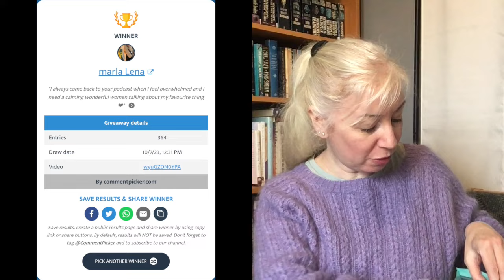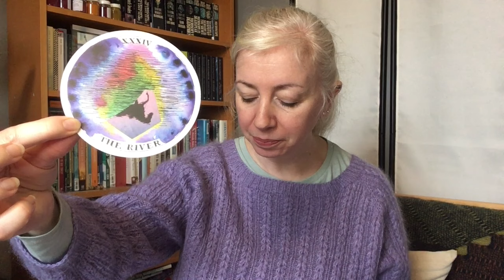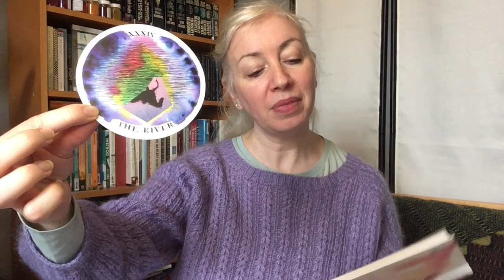The Meaningful Stitch - Episode 47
Thank you so much, my loves, for checking out my 47th episode of The Meaningful Stitch - my digital home from home where I get to share with you my knitting practice and projects.

Mailing Address: Amy Palko, c/o Catchpell Business Centre, 4/2C Carpet Lane, Edinburgh, UK, EH6 6SS

If you sign up for my Patreon for £5+VAT per month, you will get the first look at the episodes of The Meaningful Stitch 24hrs before everyone else, as well as exclusive access to a monthly Sit & Knit video. £10+VAT per month and you access additional written content. So please do consider supporting this channel and my work.

In this episode I share a card from Kim Krans’ Wild Unknown Archetype Deck and we close with the poem The Laughing Heart by Charles Bukowski.

The Gallus Scarf is now available for purchase! Check out this page on my website for purchasing options

A Gift From North East Wool Fest Winner: Marla Lena!!

To enter to win a skein of the new Scottish Yarn Festival Custom Blend in 4ply in the colour way Duncan and Blue Dot Yarn stitch markers, please like this video, subscribe to the channel and then leave a comment that includes the words “yarn festival”. Tell me what your favourite yarn festival experience has been? Or which yarn festival you would love to attend? Winner will be announced in the next episode.

PLEASE NOTE! I will never contact the winner in the comments. The winner is announced in the episode. So if someone contacts you in the comments to tell you that you have won a prize, please please please don’t reply to them, and instead report and block them. Stay aware of scammers, and know that I would never ask you to pay for shipping.

Cargill Sweater - Rebecca Clow in Holst Supersoft in Viola held with Drops Kidsilk in Lavender

** What's Off My Needles **

Plum - Junko Okamoto in Cowgirl Blues Merino Twist in Under Pressure, Fonty Ombelle and Ginger Twist Pin Up Sport in Au Naturel.

Gallus Scarf - Amy Palko in Dimond Laine Birdie in Rouge, Sweetbriar, Caffe, Greymarsh and Dean

Coorie-In Poncho - Amy Palko in Holst Supersoft in Venetian Red and Drops Kidsilk in Red
Pattern: Not published

Agley Shawl (new design - 3 skein option) in Nervus Fibre in BFL/Gotland in Tremble

Mousseux - Espace Tricot in Needle & Fred Silk/Mohair/Nylon blend in Rose Mould

Soho Square - Jackie Rose in Ito Sensai Mohair Silk Chilli Pepper and Coke, Shibui Silk Cloud in Pollen and Drops Kidsilk in Lavender.

** What’s Next? **

Geogradient MKAL - Stephen West in Scottish Yarn Festival Custom Blend 4ply in Tait, Fraser, Duncan and Wallace

** What’s Bringing Me Joy **